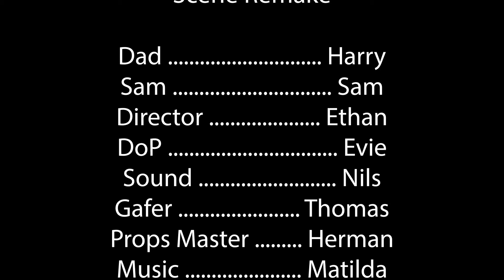Love Actually Scene Remake - BFI Young Filmmakers Saturday Club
Tutor Melissa Durie.

Book now for our April half-term holiday workshop.